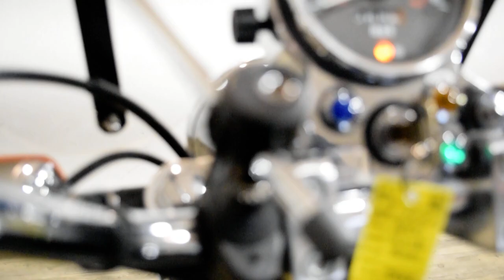2000 Honda Rebel | Used motorcycle for sale at Monster Powersports, Wauconda, IL